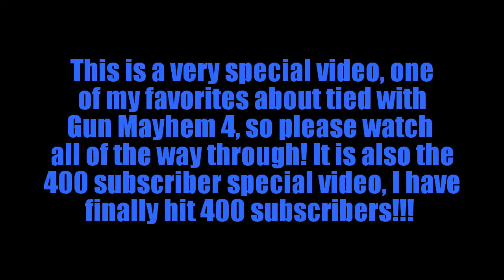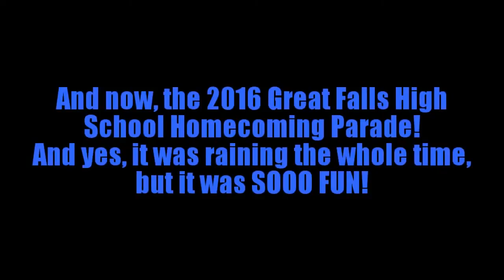Great Falls High School HOMECOMING DAY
Today I give a HUGE thanks because I have hit 400 subscribers, and I just hit 300, about 4 months ago, that is INSANE! Thank you guys SO MUCH, you are all AMAZING!!! Then, it starts with the two video clips from the Great Falls High School Homecoming Pep Assembly! Then, pictures and videos from the Homecoming Parade, since I chose to play in it! It rained the whole time, but it was super fun, and like pretty much everything this year so far, I was the only freshman playing in the percussion. Then, a short clip of me practicing on my practice pad. Last, are all of my pictures and video clips from the main event, the Homecoming Football game! Please watch all of the way through, there is really good pictures and awesome videos! And also our halftime show at the Football game, which went perfect and was amazing and super fun!